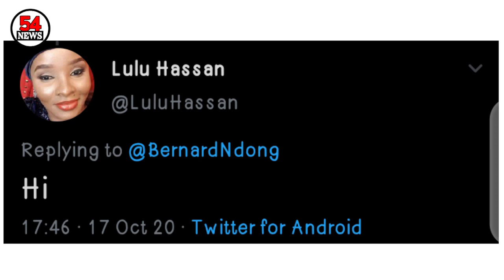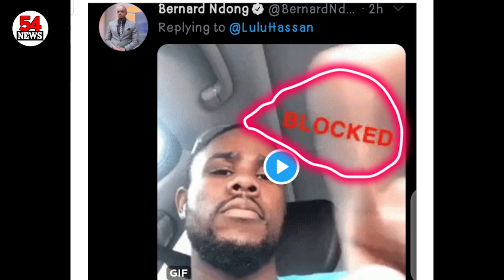SENIOR CITIZEN TV JOURNALIST THREATHENS TO BLOCK LULU HASSAN ON TWITTER|TV54 News Kenya